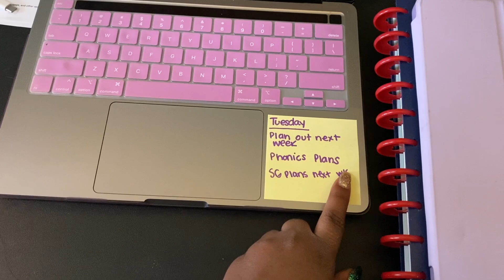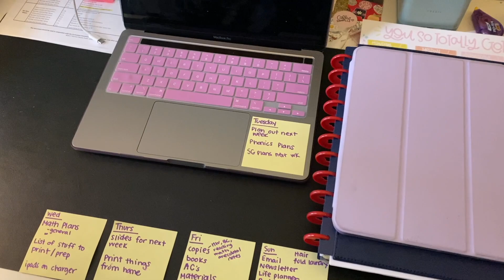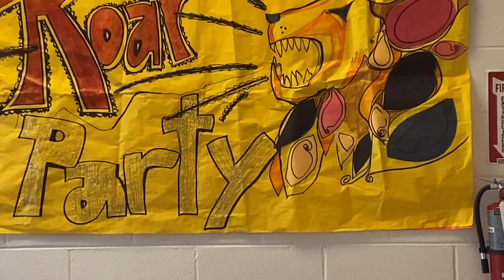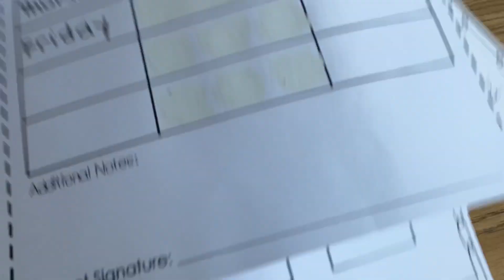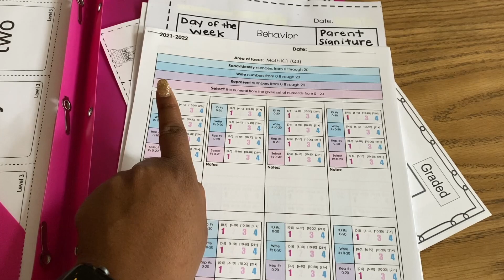WEEK IN MY LIFE | Weekly To Do Lists, Not Feeling Well, Digital Planning + More!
Thank for coming along as I tried to keep work at work this week and spread those weekly tasks into daily ones! See you in next week's vlog!
XOXO Kira ⭐️

About me:
I'm Kira! I'm a 4th year teacher in Central Virginia. I love making videos and documenting my life. On my channel you will find videos like the one you saw today and so much more. I love teaching; but I also love planning, organizing, shopping, decorating, crafting...the list goes on and on! All of those topics will be covered in vlog form or overhead videos. We'd love to have you!

If you want to donate to my classroom (Thank you so much)

Equipment:
DJI OSMO Pocket 2
iPhone 11
iMovie Editor
MacBook Pro